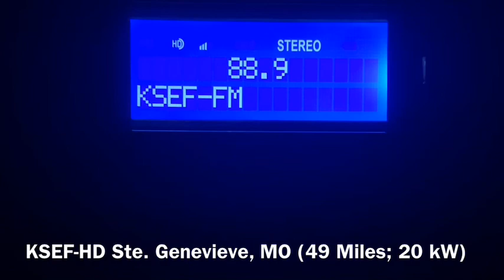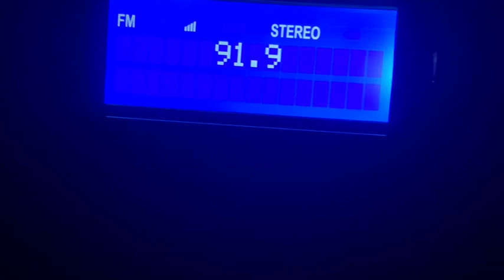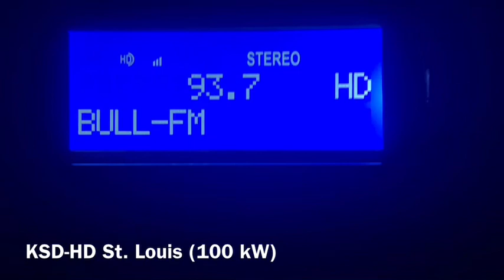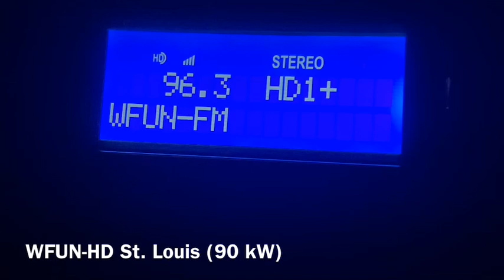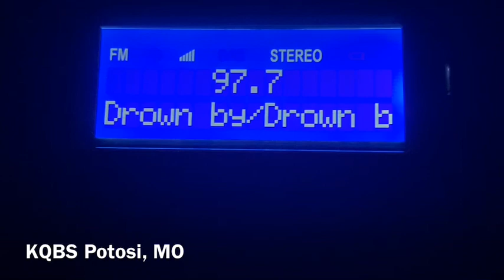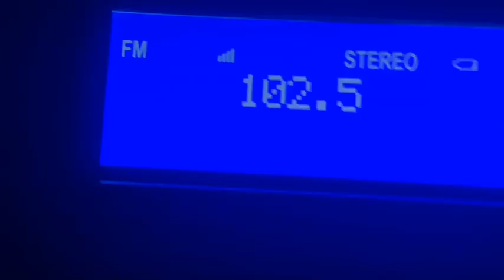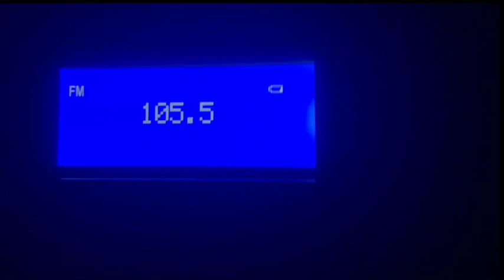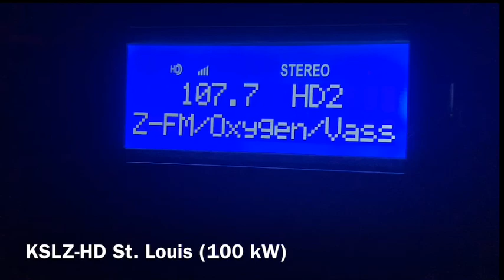St. Louis Area FM/HD Bandscan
Hey everyone this is an updated FM/HD St. Louis bandscan performed on my Insignia NS-HDRAD2, I am going to try and do an FM/HD local bandscan every couple months. Enjoy!